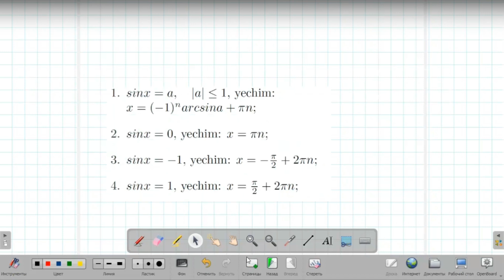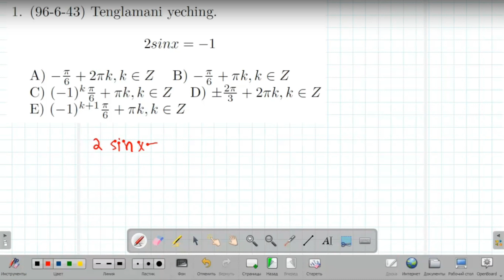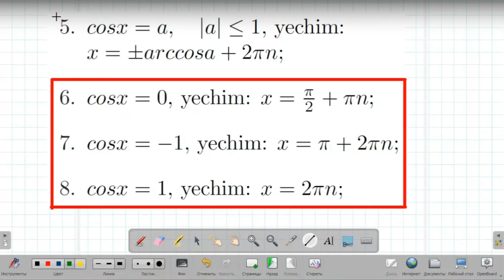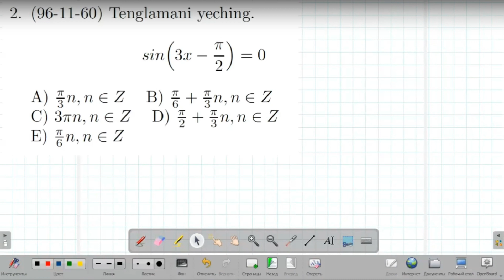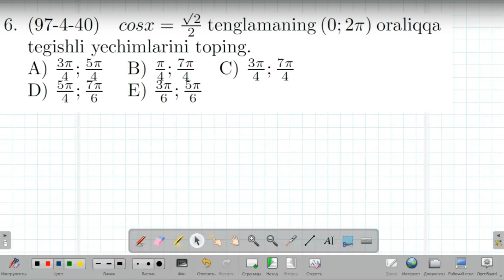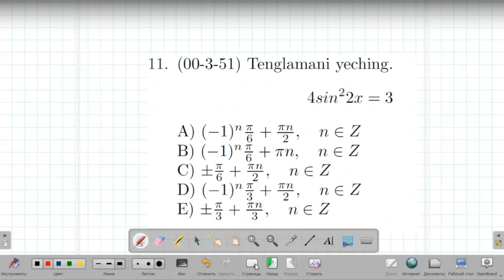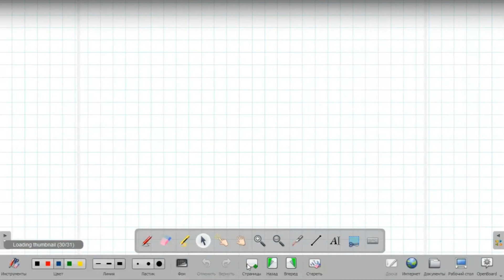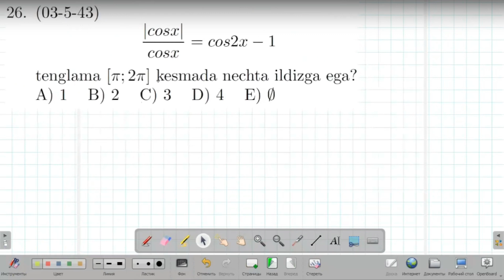2.1.10 Trigonometrik tenglamalar (A - TIP) | 11-dars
Trigonometriya   0 dan  o'rganish.

11-dars: 2.1.10 Trigonometrik tenglamalar (A - TIP)

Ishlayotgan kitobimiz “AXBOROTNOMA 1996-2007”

Ustoz: Farrux Odilov (Jizzax)

•Darslar 2023-yilgi online darslardan yozib olingan.

Bizni qo’llab quvvatlash uchun YouTube kanalimizga obuna bo’ling va like bosing.